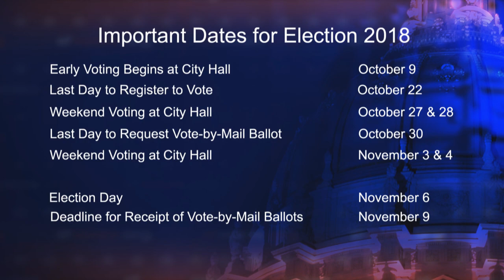Trevor McNeil - Candidate for Board of Supervisors, District 4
Trevor McNeil - Candidate for Board of Supervisors, District 4, speaks about his candidacy and important issues facing San Francisco.